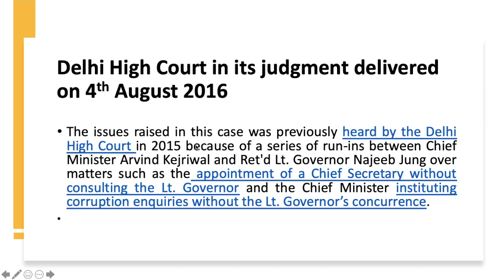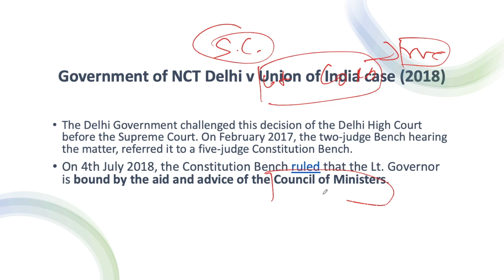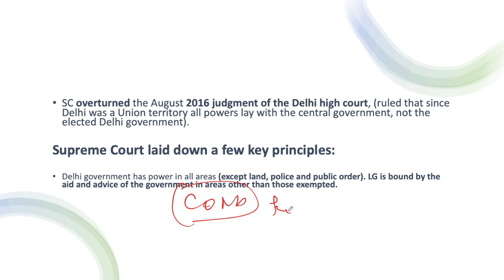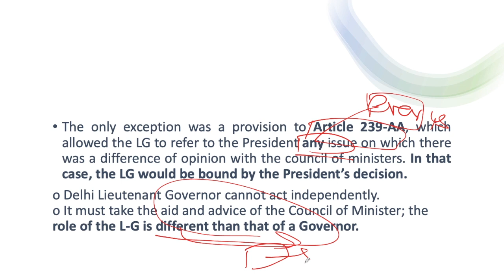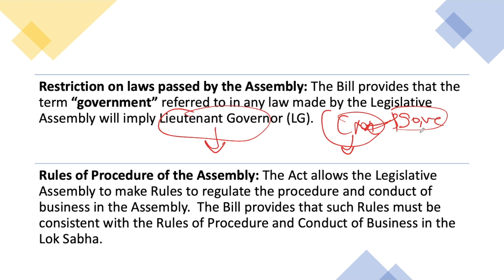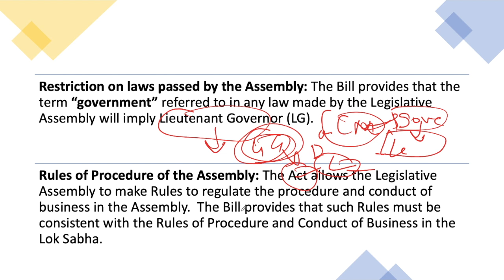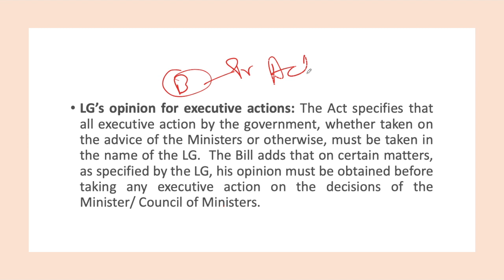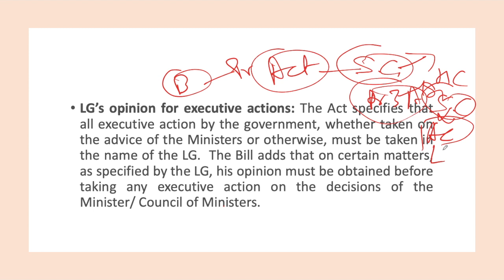Government of NCT of Delhi v Union of India | Government of NCT of Delhi (Amendment) Act, 2021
Government of NCT of Delhi versus Union of India & Another is a civil appeal heard before the Supreme Court of India by a five-judge constitution bench of the court. The case was filed as an appeal to an August 2016 verdict of the Delhi High Court that ruled that the lieutenant governor of Delhi exercised "complete control of all matters regarding National Capital Territory of Delhi", and was heard by the supreme court in November and December 2017.
The Ministry of Home Affairs (MHA) moved the NCT of Delhi (Amendment) Bill, 2021 to the Lok Sabha where it proposed that “government” in Delhi means the Lieutenant Governor of Delhi.
The Bill gives discretionary powers to the L-G of Delhi even in matters where the Legislative Assembly of Delhi is empowered to make laws.